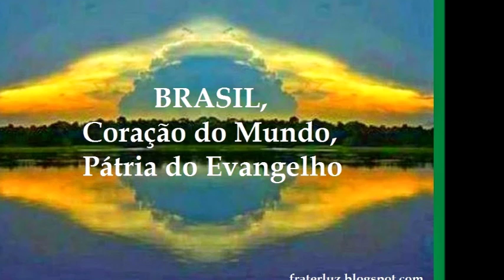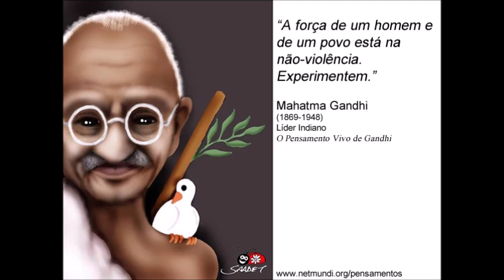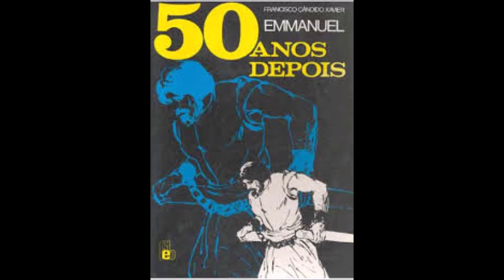Palestra Evolução, uma caminhada Solitária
Um estudo da página do livro Fonte Viva de Emmanuel.: Solidão. A evolução enquanto uma tomada de decisões nobres, altruístas e voluntárias. O aperfeiçoamento e a necessidade de uma visão espiritual  ampla para lidar com todas as questões desta vida, com altruísmo, aperfeiçoamento e compaixão.